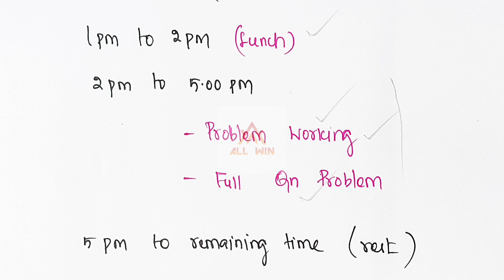Unit 2 Study Plan TRB Polytechnic Chemistry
Join online classes for full videos

TRB Polytechnic

PGTRB Chemistry